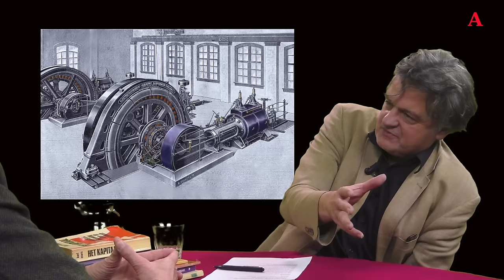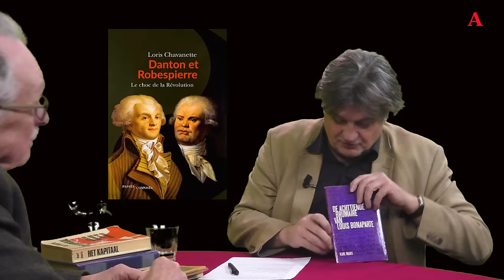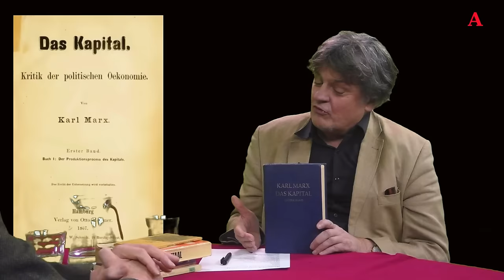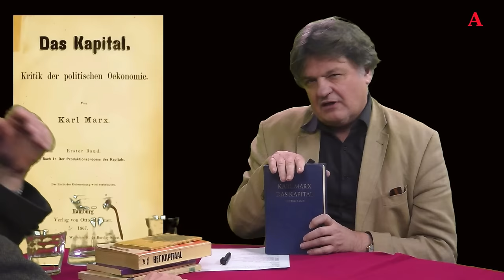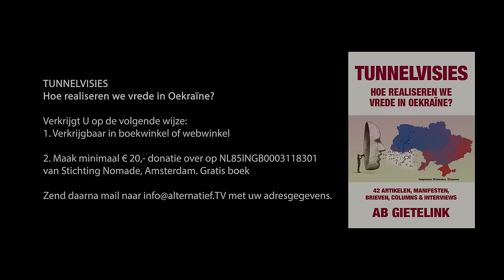279 Wat is historisch Links en Rechts? #1 1789-1917. Presentatie: Ab Gietelink en Kees van der Pijl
Wat is politiek links en wat is politiek rechts nog in deze tijd? We leven in een tijd van paradoxen en verwarring. We horen ook in alternatieve kring, geregeld onzinnige uitspraken over links en rechts. Er bestaat een rijke polemische geschiedenis waarin progressieve en conservatieve wereldbeelden tegenover elkaar worden geïnterpreteerd.

Kees van der Pijl en ik gaan die geschiedenis voor U op onze wijze in 3 programma’s doornemen.
Deel 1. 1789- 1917 Van Franse revolutie, liberalisme tot Russische revolutie
Deel 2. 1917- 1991 Van Russische revolutie, sociaaldemocratie tot de val van de Sovjet-Unie.
Deel 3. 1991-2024 In een potmodern tijdperk van paradoxen.

Kees van der Pijl was hoogleraar politieke relaties en heeft een neomarxistische wetenschappelijke achtergrond. Mijn wetenschappelijke achtergrond is bescheiden. Ik studeerde rechten en filosofie en ontwikkelde een anarcho-liberaal en pacifistisch wereldbeeld. Vanuit die progressieve tradities interpreteren we de geschiedenis en gaan we in dialoog.
XXX
XXX
Bestel mijn nieuwe boek TUNNELVISIES. Hoe realiseren we vrede in Oekraïne? Uw donaties zijn cruciaal voor de voortgang van dit kanaal. Zie Hartelijk dank.